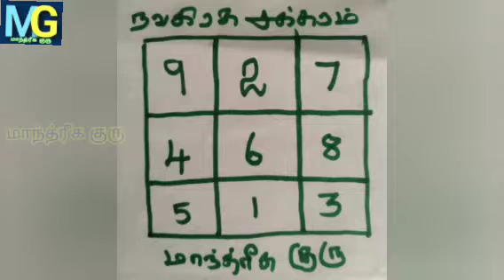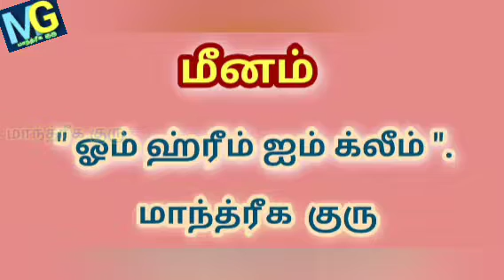நவகிரக தோஷம் நீக்கும் 12 ராசிகளின் பீஜ மந்திரங்கள் | TAMIL